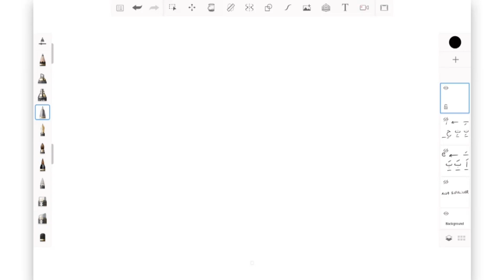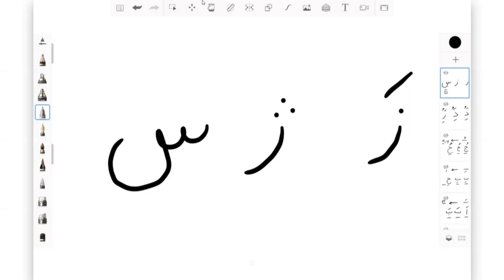Kısa Sesliler 1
Başlangıç